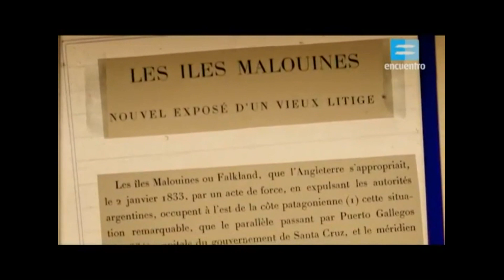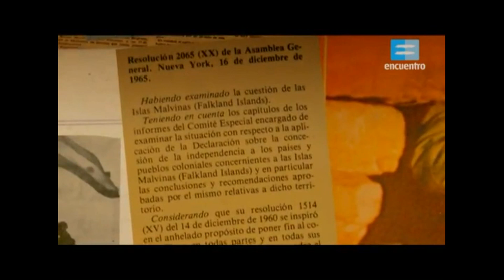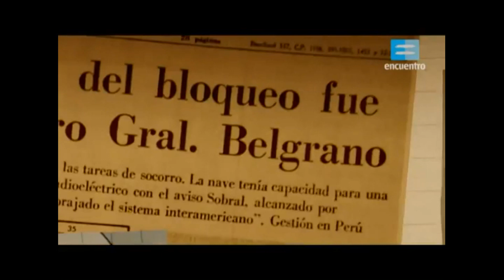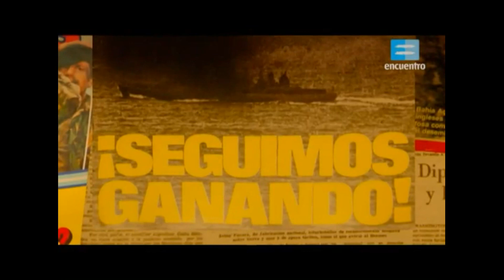10 de Junio Día de la Soberanía Argentina en Malvinas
Video que se pasó en el acto del 10 de Junio de 2013